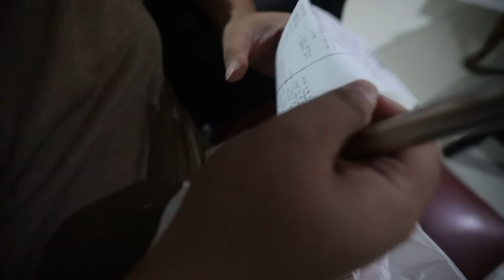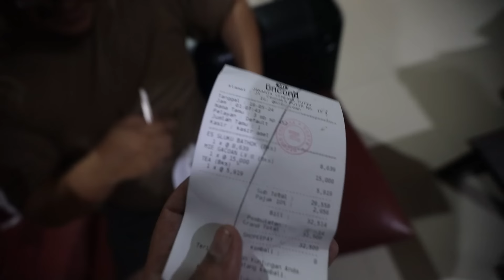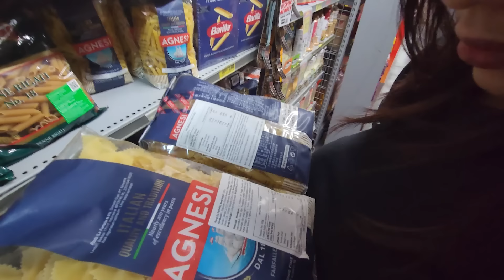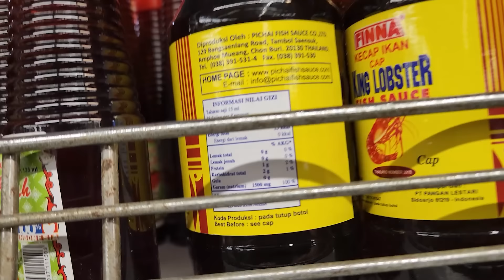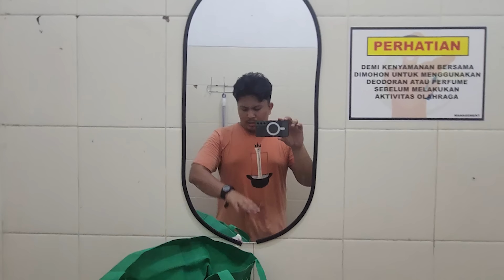10 TAHUN KEMAUDIAN KISAH CHANNEL INI DAN KENA MIE GACOAN LEVEL 8